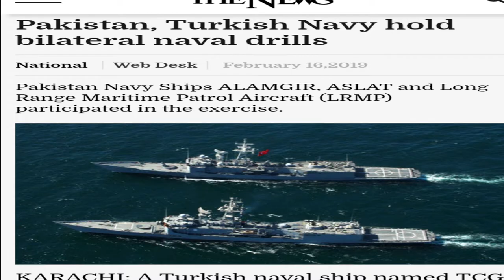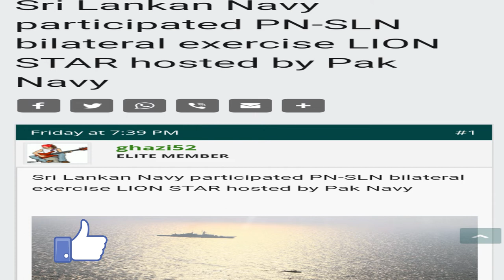Pakistan navy latest bilateral exercise with turkey and Sri Lanka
hi this is pak defence info today we talk about Pakistan navy latest bilateral exercise with turkey and Sri Lanka
pak navy exercise with turkey name turgutreis 3 . pak navy excecise with sir  Lanka lion star .

PAF IN 1971 WAR

PAF RISE NEW SQUARDRON IN PAF BASE SAMUNGLI

PAKISTAN NAVAL EXXRCISE AMAN 2019

AIR DEFENCE OF PAKISTAN